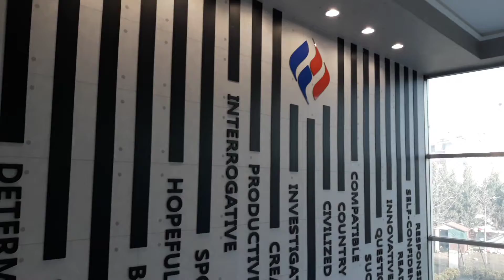5. Sınıf Bireysel Veli Toplantımız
5. Sınıf Bireysel Veli Toplantımızda öğretmenlerimiz velilerimize öğrencilerimiz hakkında bilgiler verdi.